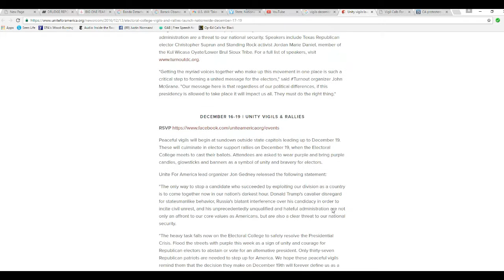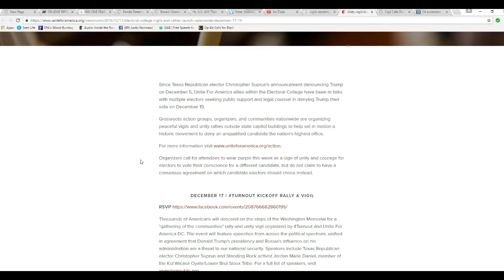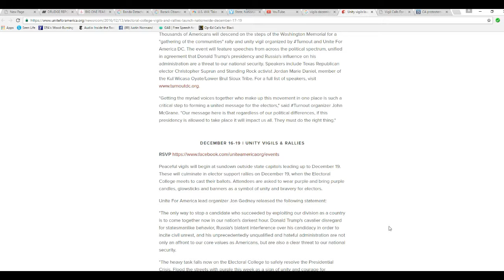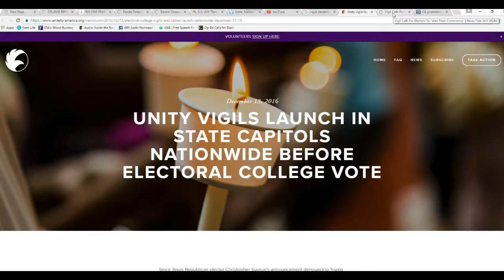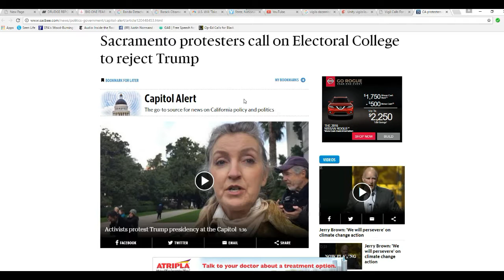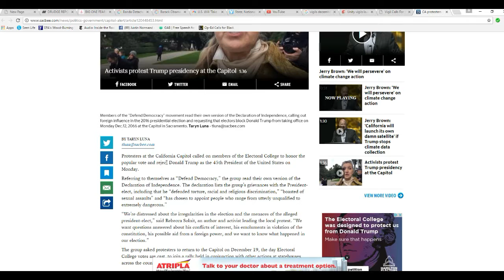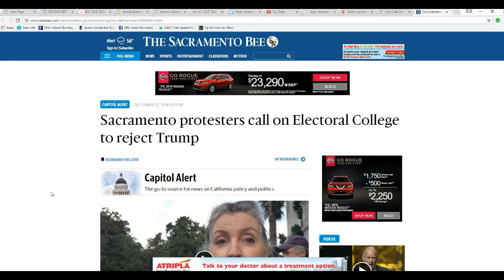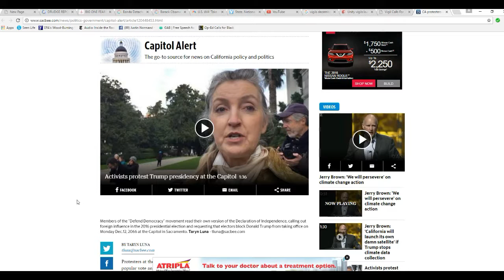American Sandinistas join the coup d'etat that is in progress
Various groups of American Sandinista communists are planning vigils at various state capitals and other areas, and are supporting the coup d'etat leaders who are trying to flip votes from Donald Trump to Hologram Hillary.  These are communists and traitors.